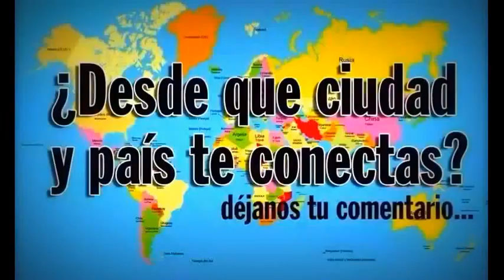RESTAURACION DEL DOMINIO, LECCCION 2, ESCUELA SABATICA 2016, 3ER TRIMESTRE; POR MARLON GARCIA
Escuela Sabática 2016, 3º Trimestre, El Papel De La Iglesia En La Comunidad

Bienvenidos a Mi Escuela Sabatica! Para Ver Todas Las Lecciones De “Escuela Sabatica 2016" Del “3er Trimestre 2016” "EL PAPAEL DE LA IGLESIA EN LA COMUNIDAD" o “El Bosquejo De La Lección De Escuela Sabática” Por favor, Suscribase a Nuestro Canal Si Busca Los Comentarios En DVD, o CD's Por El Pr. Gracias y Dios Te Bendiga !

Estas Son Las “Lecciones” De Escuela Sabatica” de la leccion "El Papel De La Iglesia En La Comunidad" la nueva cartilla. Un “Diálogo Bíblico” ameno, franco, y un “Resumen De La Lección” de “Escuela Sabatica” del “3º Trimestre 2016” Aqui podra estudiar, Repasar, y tener un resumen de la “Escuela Sabatica Online” usted estara “escudriñando las escrituras” paso a paso "El Papel De La Iglesia En La Comunidad" Esta Es La nueva “Guia De Estudio” La “Escuela Sabatica” del “Tercer Timestre del 2016” Con nosotros tendra un claro “Repaso De Escuela Sabatica” o “Bosquejo de La Leccion" del “2º/Tri/2016” ademas del “Resumen de Escuela Sabatica” para comprender mas y mejor todo el “Tercer trimestre 2016” quedese con nosotros y descubra "El Papel De La Iglesia En La Comunidad" y Aprenda de todas las “Lecciones De Escuela Sabatica” del “III Trimestre 2016” y Descubra un Estudio Serio, Un Repaso Ameno, y con los comentarios que Edifican e Inspiran Nuestra Fe.

Este trimestre vamos a explorar la versión holística del ” evangelio eterno ” y examinará el papel de la iglesia en impactando sus comunidades con el Evangelio. Se define la “iglesia ” como una comunidad de personas que , en conjunto, no existen por sí mismos, sino que son llamados a vivir y predicar el evangelio eterno como se expresa en el ministerio de Jesús.

Usted puede colaborar con nuestro ministerio, y ayudarnos a crear nuestro sitio web, para hacerlo visite este enlace

Para Recibir La Colecion De 3 CD's Con Envio Nacional USA, Hacer

Contenido de la Lección de Escuela Sabática

Introducción
Lección 01. La restauración de todas las cosas
Lección 02. Restauración del dominio.
Lección 03. Justicia y misericordia en el Antiguo Testamento - I
Lección 04. Justicia y misericordia en el Antiguo Testamento - II
Lección 05. Jesús llega a la comunidad
Lección 06. Jesús se mezclaba con las personas
Lección 07. Jesús deseaba su bien
Lección 08. Jesús mostraba simpatía
Lección 09. Jesús las ministraba en sus necesidades
Lección 10. Jesús ganaba su confianza
Lección 11. Jesús les decía: “Síganme”
Lección 12. Ministerio urbano en el tiempo del fin
Lección 13. ¿Cómo esperaremos?

Recuerda que estamos ofreciendo un plan Gratuito y Facil de 5 pasos para crecer espiritualmente. Puedes Sigirnos en:

Escuela Sabatica, 2016, PDF, Audio, Descargar, Tercer Trimestre, Escuela Sabatica, Cl, 2000, Fustero, Pr. Bullón - Lección 1, - La restauración de, todas las cosas, x0Tp9ZYf2ug

Lección 1:Restauración, del dominio –, Escuela Sabática, 3º/trim 2016, ryS7bZ6L7zw, Bosquejo, Escuela Sabática, Lección 2, Restauración, del dominio, 3 trimestre, 2016, watch?v=Qts0vK5Uo-M